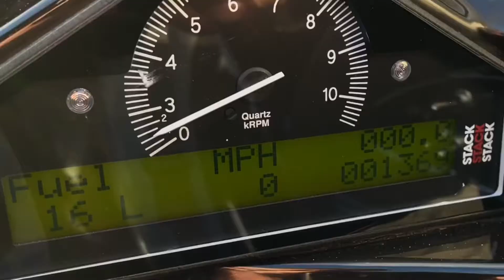2009 Brooke Cosworth Double R Supercharged 400